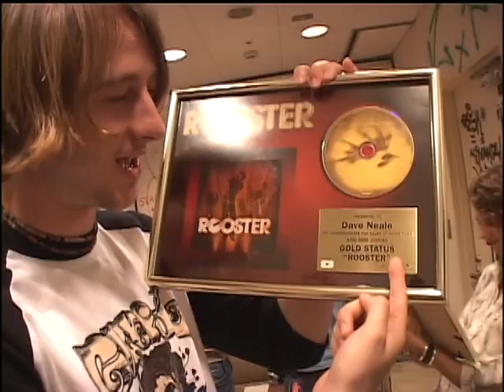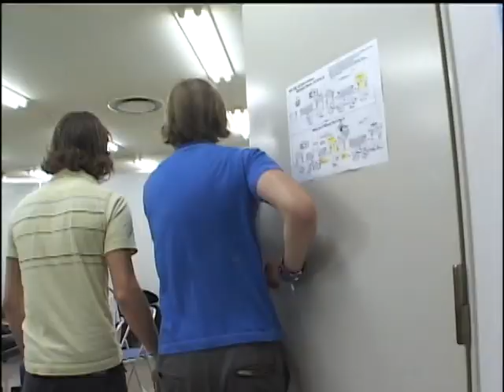Rooster - Documentary from Japan Trip, August 2005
Documentary sourced from  "Rooster: Japan Tour Special Edition" Bonus DVD.

Sony ATV Publishing, UMPG Publishing.